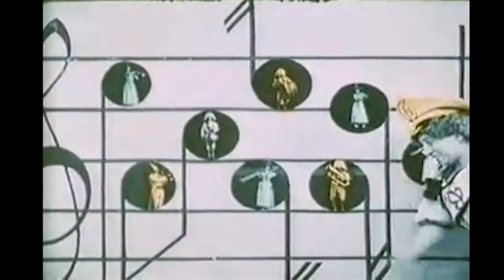Music forward 1907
Esta película fue estrenada en Francia en 1907 y dirigida por Segundo de Chomón, protagonizada por Julienne Mathieu. En este cortometraje, un director usa mágicamente las cabezas de las personas como notas en un tablero de música y luego sus cuerpos después de encogerlos. Esta película inusual también fue coloreada a mano en ese momento para aparecer en color.

This film was released in France in 1907 and directed by Segundo de Chomón, starring Julienne Mathieu. In this short film a conductor magically uses peoples heads as notes on a music board and later their bodies after shrinking them down. This unusual film was also hand-colored at the time to appear in color.